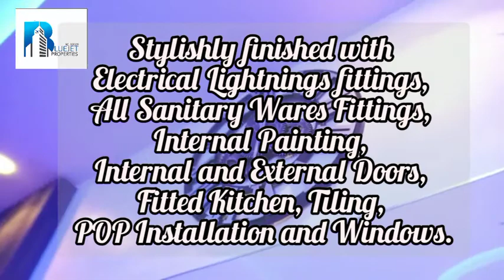Update on Oasis Court, Poka Epe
Comfort, luxury, and affordability…

In this modern age, a house is not a home unless it has 24 hours power supply, unlimited internet access, security, treated water to enhance your comfort living.

All of these and more we have packaged for you for just 15 million Naira.

Oasis Courts is a 2 Bedroom detached bungalow, located in a cozy environment of Poka, Epe.

It is designed to give you the feeling of comfort, warmth, and relaxation.
Stylishly finished with Electrical Lightnings fittings, All Sanitary Wares Fittings, Internal Painting, Internal and External Doors, Fitted Kitchen, Tiling, POP Installation and Windows.
Sign up for this premium property with just 3 million Naira initial deposit and spread the balance across 12 months.

Available payment plans include:
0-3months: #15,000,000
3-6months: #15,750,000
6-12months: #16,500,000

STATUTORY FEES:
Survey: #500,000
Deeds of assignments: 2.5% of the building value
Power Infrastructure: #750,000
Internet Infrastructure: #150,000
Water Infrastructure: #500,000
Road Infrastructure: #1,000,000